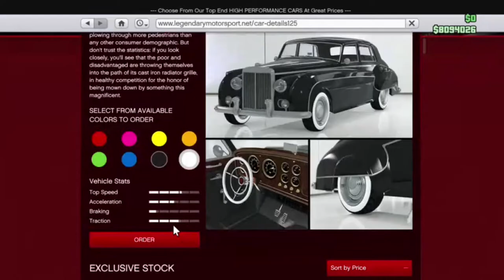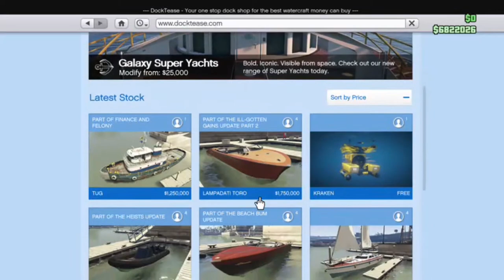THEY ADDED NEW CARS - GTA 5 AFTER HOURS DLC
More videos will be coming out very soon so stay active on my channel.